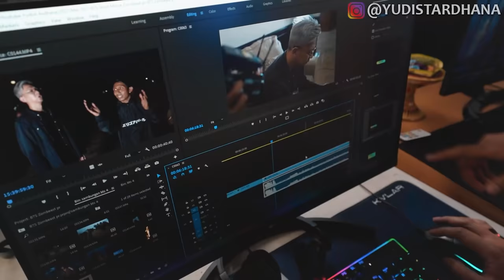AKHIRNYA BIKIN AKUN FREE FIRE SENDIRI!!